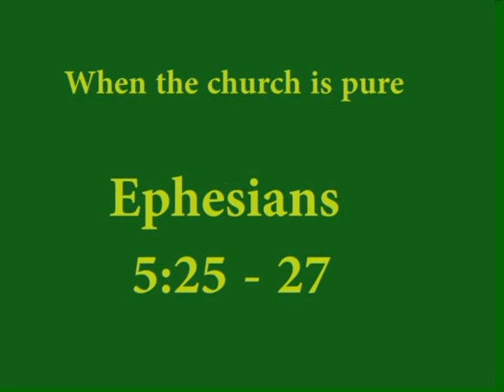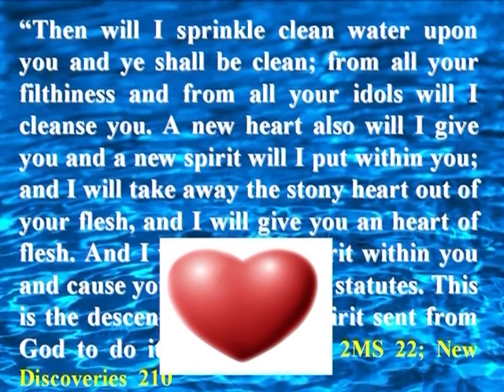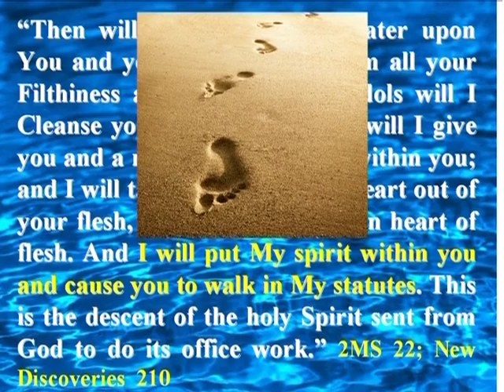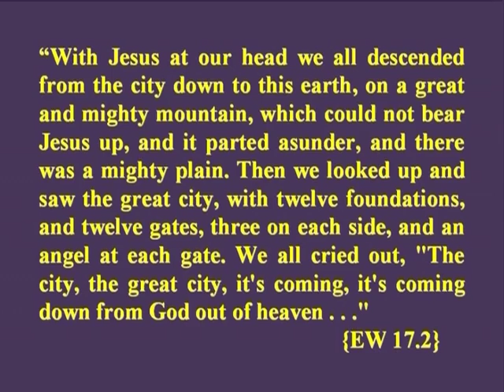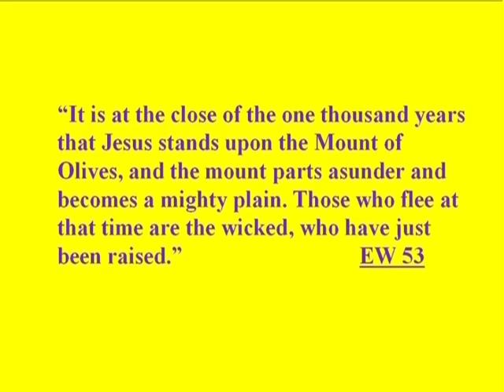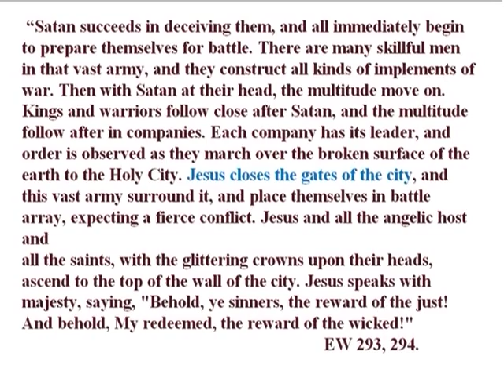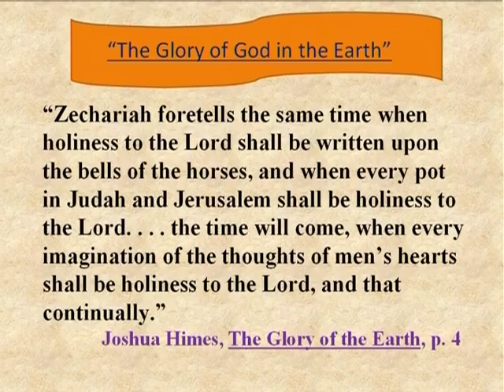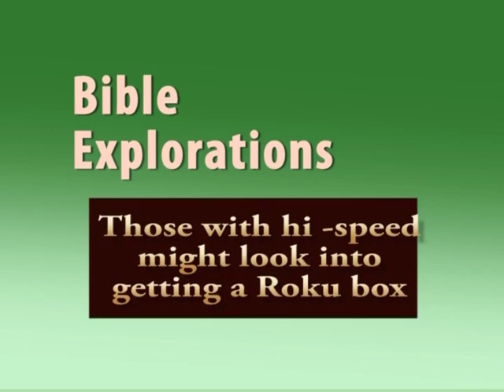JV-41a The Song of Moses and the Song of the Lamb Part 1 by Elder John VanDenburgh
The Song of Moses and the Song of the Lamb, 2-part set.  Excellent study.  and sign up for our free monthly newsletter.  Come to our free camp meetings twice a year!  We're in Central California, all are welcome.